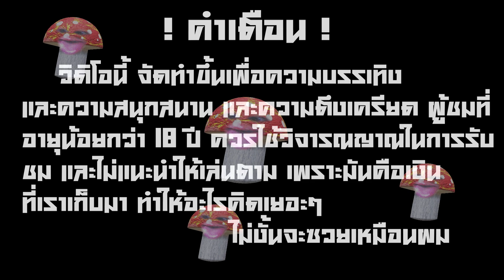💡➤ Madame Destiny Megaways | PP SLOT | ไม้สอง จะกลับมาแตกอีกแล้วหรอเกมนี้ 😱